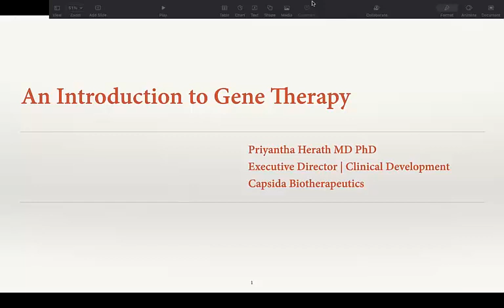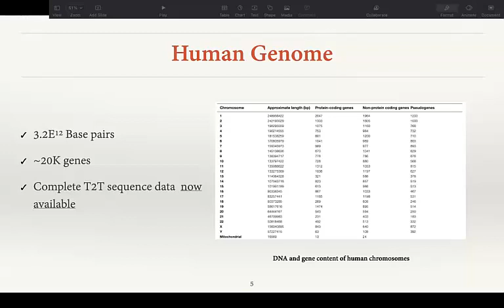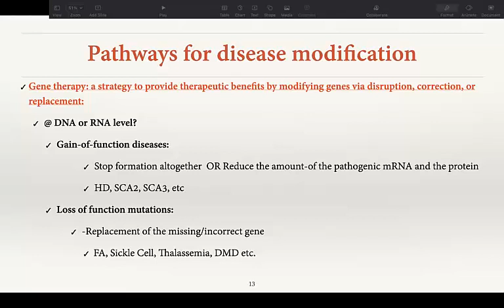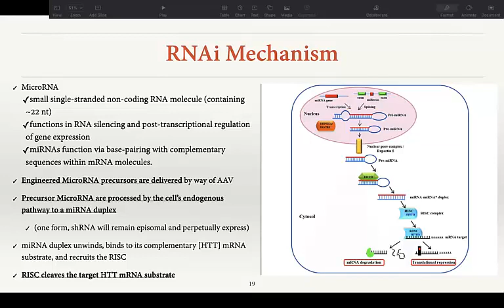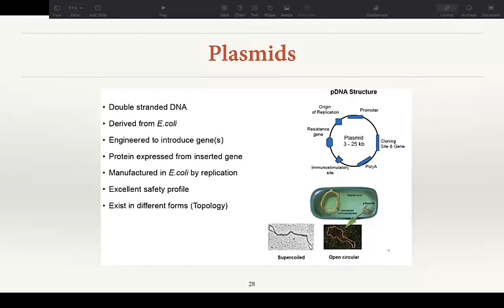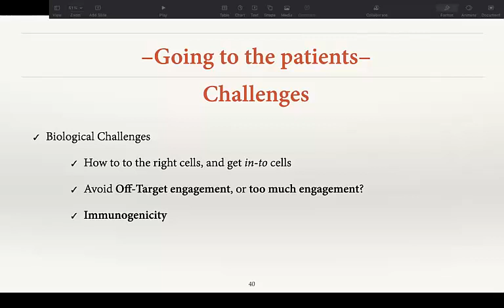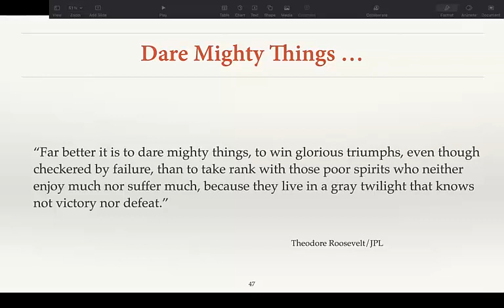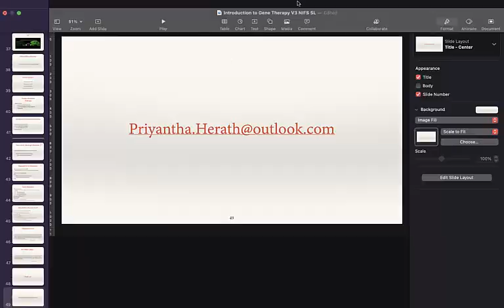Introduction to Gene Therapy | Dr. Priyantha Herath | PeMSAA Workshop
Introduction to Gene Therapy

Speaker
Dr. Priyantha Herath
Academic Neurologist
Executive Director of Clinical Development
Capsida Bio-therapeutics, USA